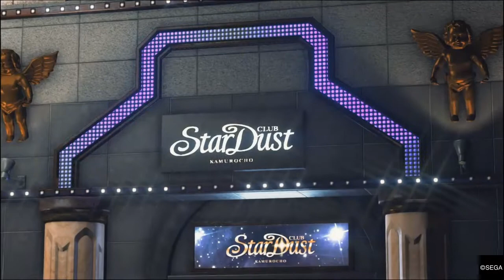THIS IS LAW!!! (Judgment) Pt.5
Things are starting to piece together and the more we find out that Murame doesn't seem like he was the eye killer! But it also seems he knows MORE then what he says he does! So lets try & figure out what's REALLY going down & show em THE LAW!

u/thehomierjay